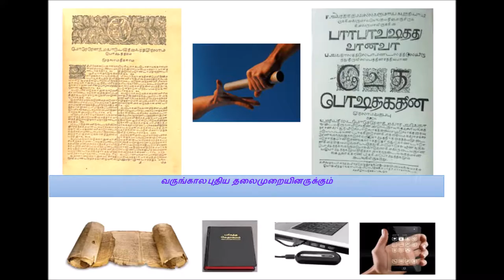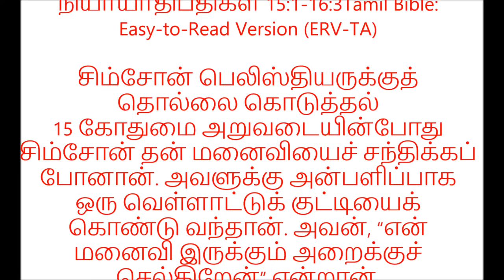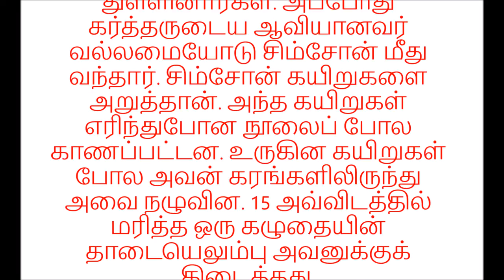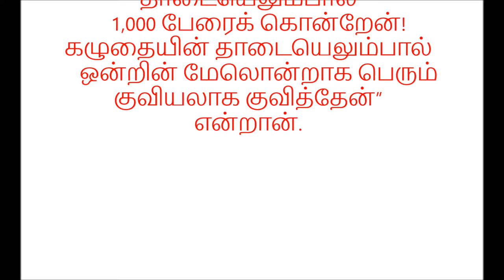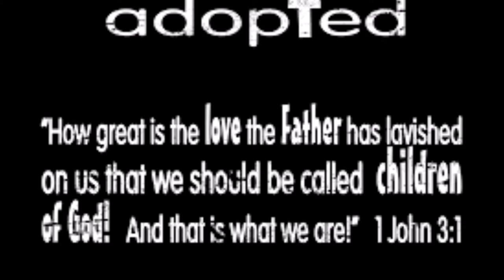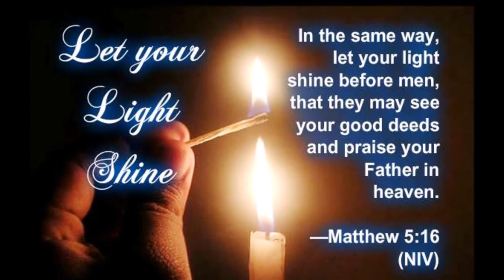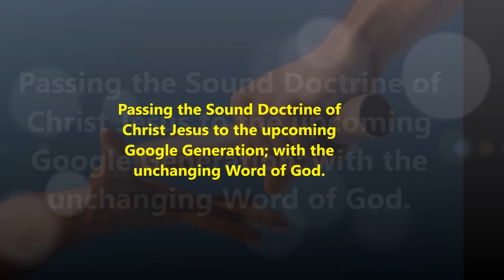விக்கிரகங்கள் Vs கருவிகள் - IDOLS Vs TOOLS : Samson's life History - Dr. R. Jayakumar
விக்கிரகங்கள்  Vs கருவிகள்  IDOLS Vs TOOLS : Samson's life History
"Everything we have more important than God, anything that absorbs your heart and imagination more than God, anything you seek to give you what only God can give." T. Keller, Counterfeit Gods
Everything we have and in which we participate is either a tool or an idol!
Exodus 20: 4 says, "You shall not make your self an idol in the form of anything in heaven above or on the earth beneath or in the waters below.